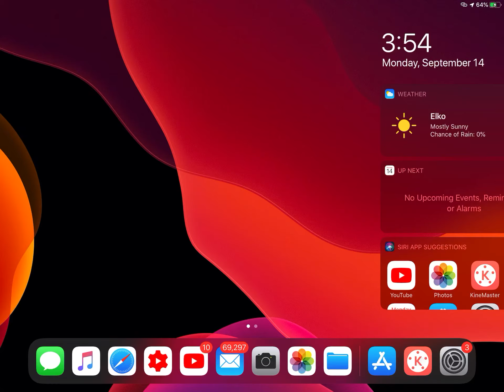September 14, 2020